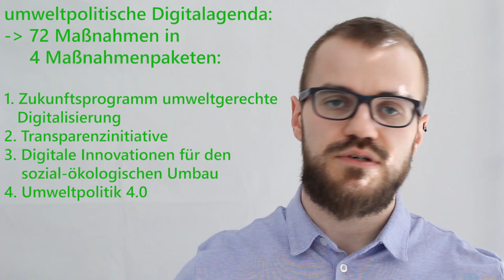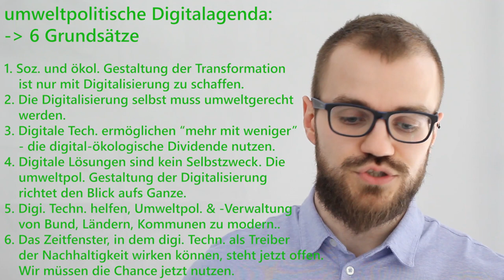Umweltpolitische Digitalagenda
Am 2. März 2020 wurde die umweltpolitische Digitalagenda vom Bundesumweltministerium veröffentlicht